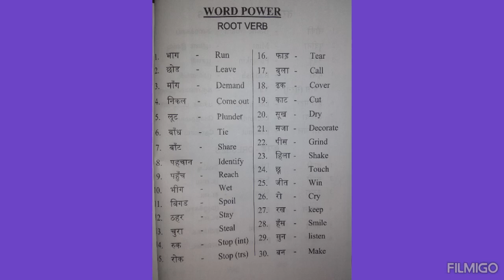Spoken Hindi Vocabulary